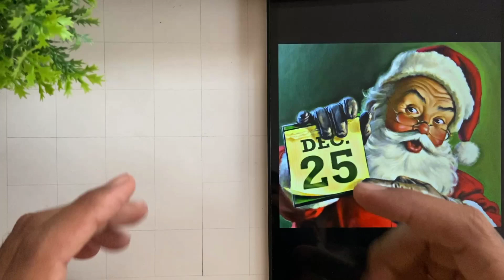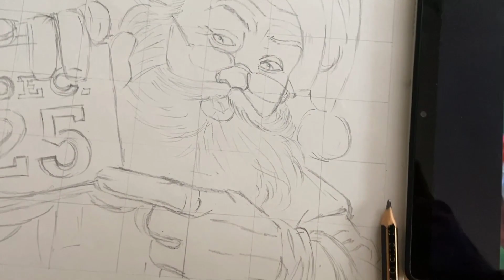How to draw Santa Claus | Mary Christmas | OUTLINE TUTORIAL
My Mistake 3 CM Every Box

In this video I Show you How to Draw Outline Of Santa Claus

Video Specially For Beginners must Watch 🙏🏻